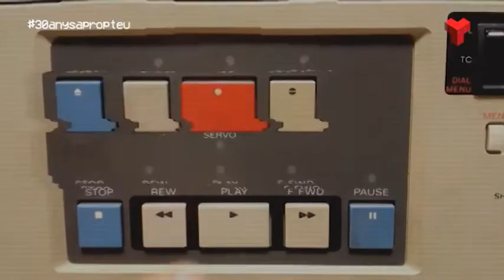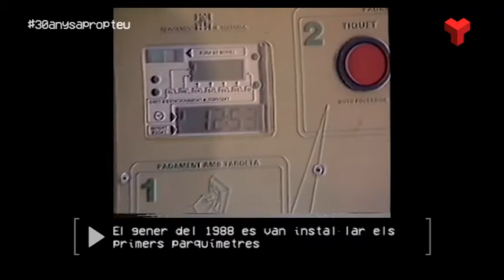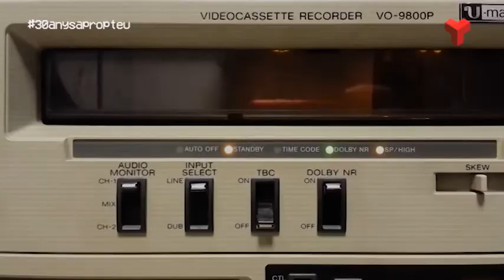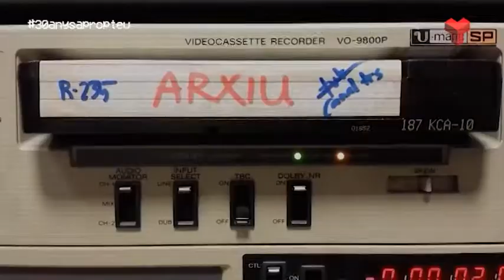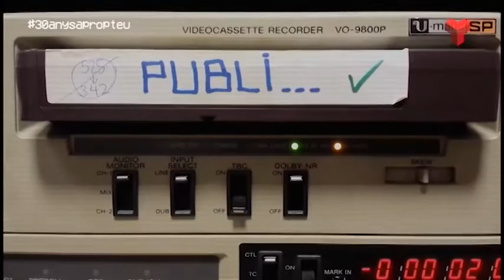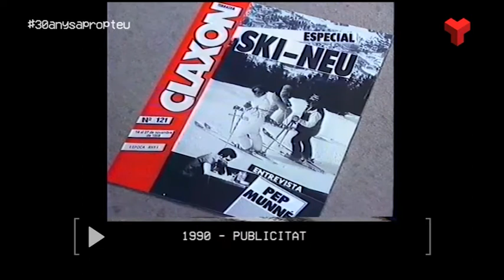30 anys a prop teu Capítol 6 dimarts 18-10-2016 de Canal Terrassa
La periodista Mar Moreno ens explica la seva experiència com a  presentadora de l'informatiu de TVT i Joan Dalmau recorda com va entrar a treballar a la televisió de Terrassa i quina relació personal tenen amb la Mar Moreno...